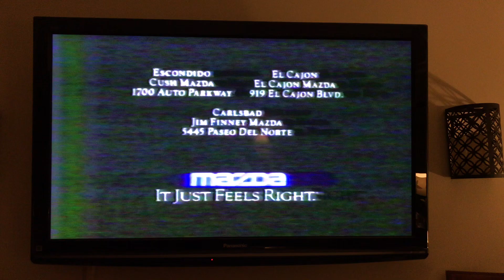Old Entertainment Tonight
Mary Hart File on Tige Andrews